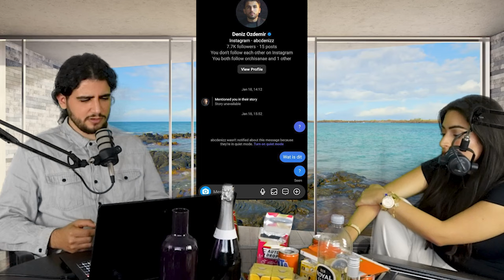HALAL VARKENSVLEES, CONSERVATIEVEN & TRANSGENDERWET | IK GA LEVEN PODCAST #159